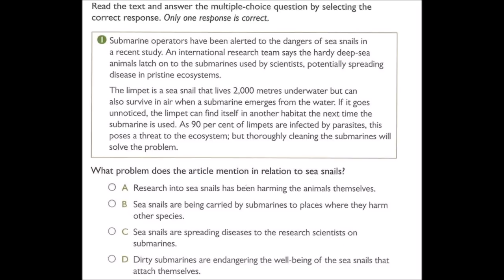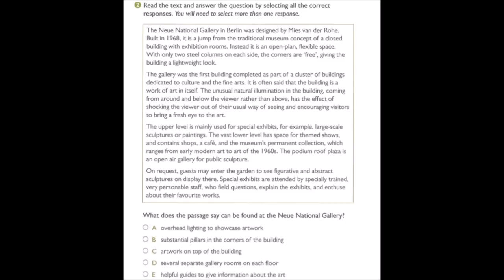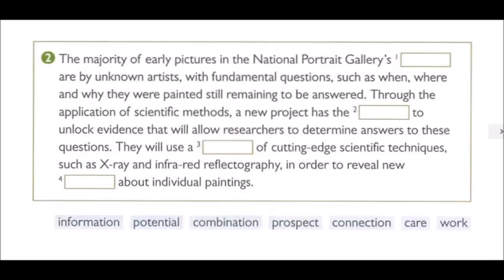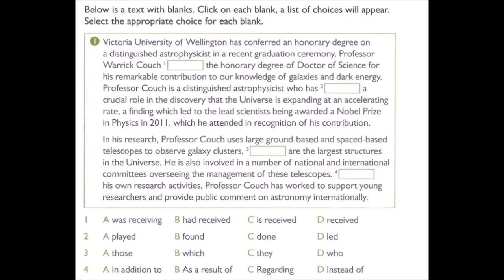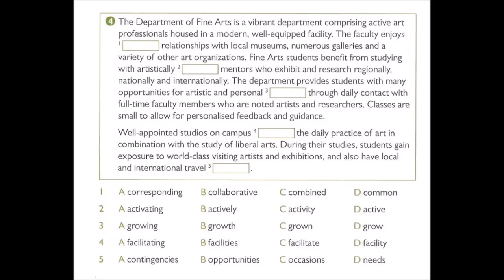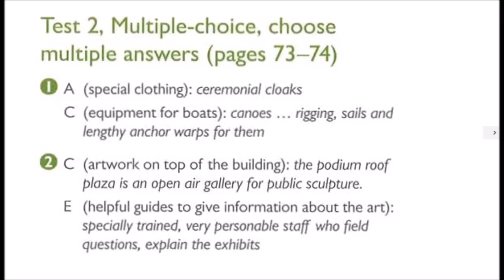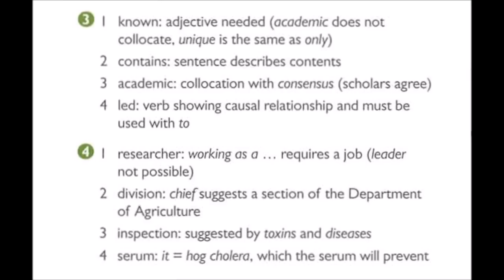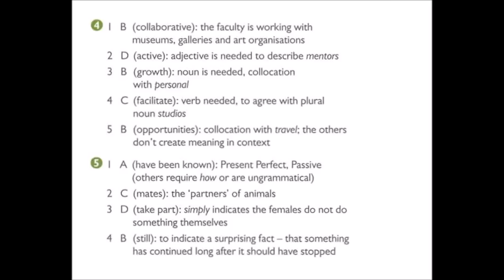PTE READING TEST 2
free PTE reading test tests for more pte tips tricks material and secrets , please